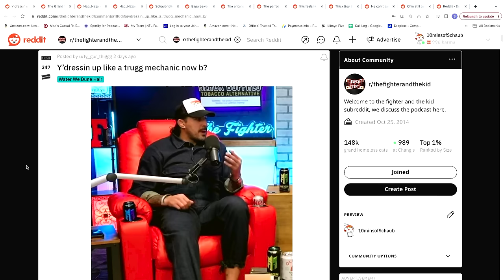Brendan Schaub SPENT THANKSGIVING ALONE! | 10 Minutes of Schaub #79